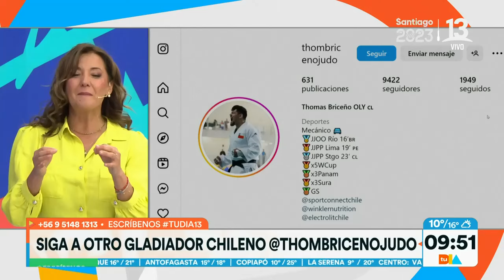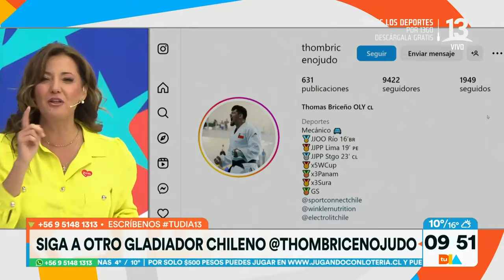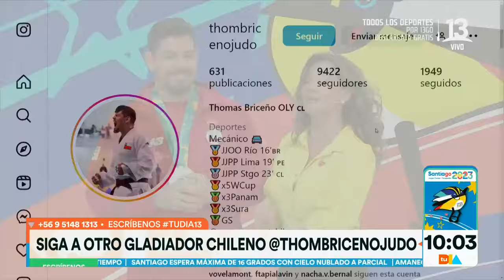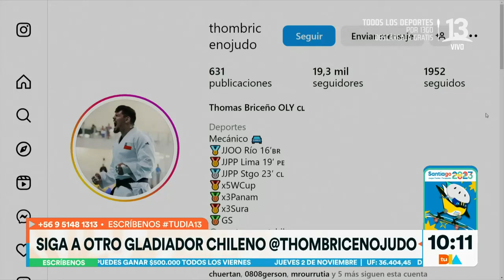Thomas Briceño medallista de plata en Judo | Tu Día | Canal 13